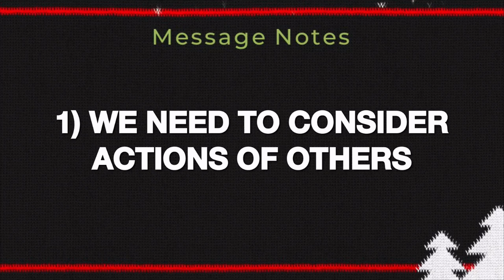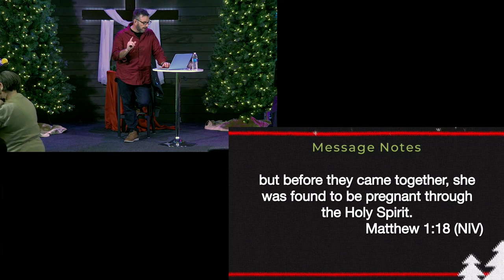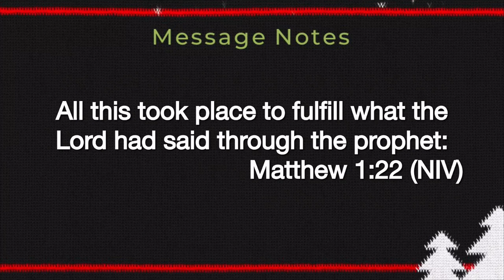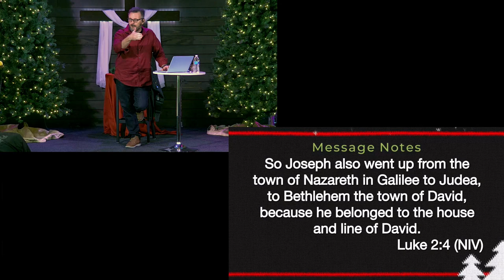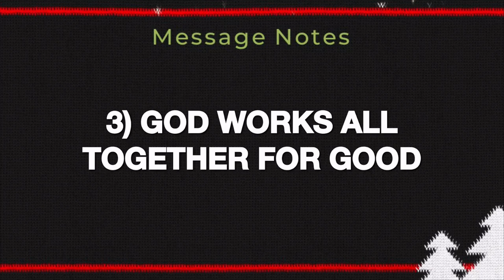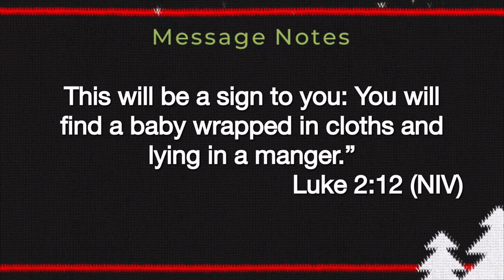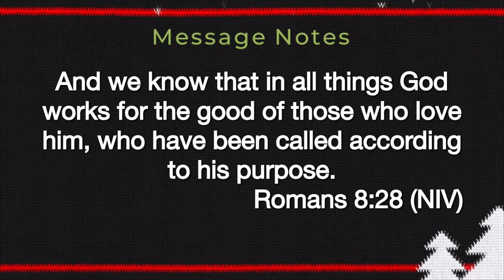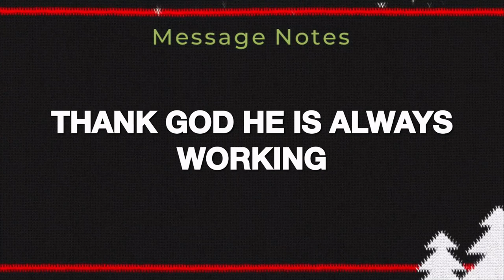Ugly Actions - Ugly Christmas Sweater - Week 4 - 18 December 2022